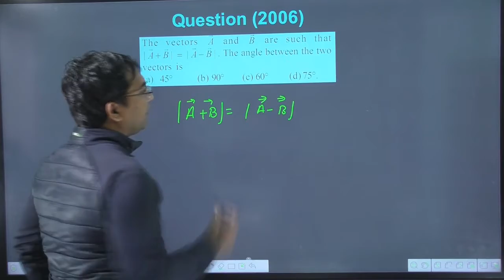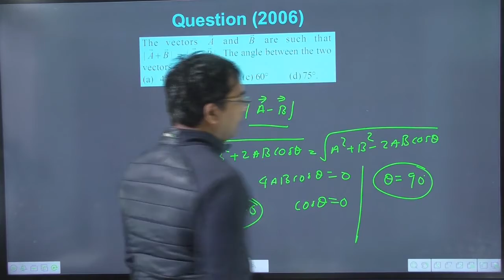The vectors A and B are such that A+B=A-B. The angle between the two vectors is